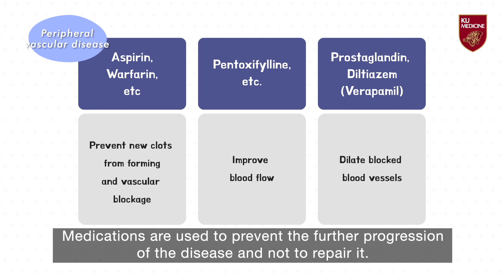[Health Information] Is it possible to treat PVD with medications if it’s not severe?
Q. Is it possible to treat PVD with medications if it’s not severe?

A. Blood vessels that are already narrowed or blocked can’t be repaired without physical intervention.

Medications are used to prevent the further progression of the disease
and not to repair it.

However, if it doesn’t get worse, you can alleviate symptoms
by increasing the blood flow to the side branches of blood vessels
through regular exercise.

Professor Gwon Jun-gyo
Division of Transplantation and Vascular Surgery of Korea University Anam Hospital